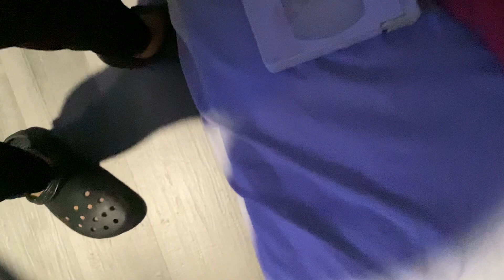Destroying a Barney VHS Part 12